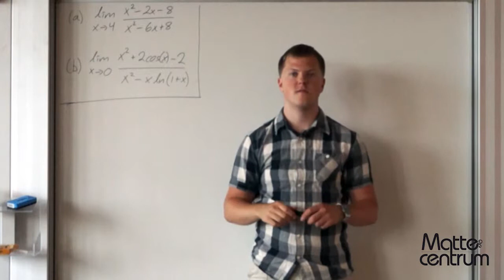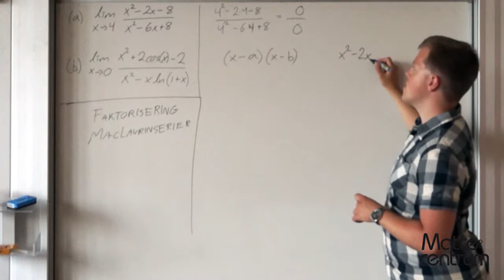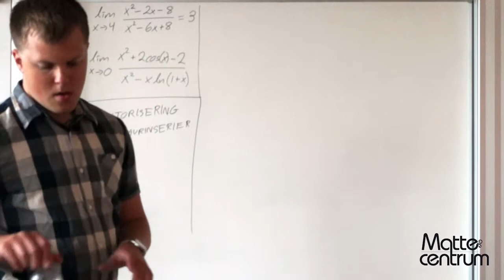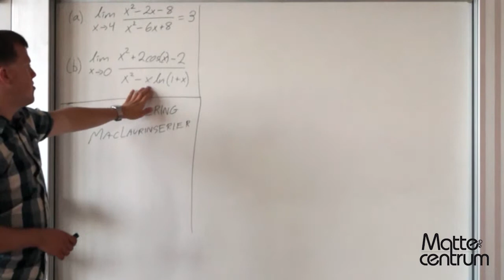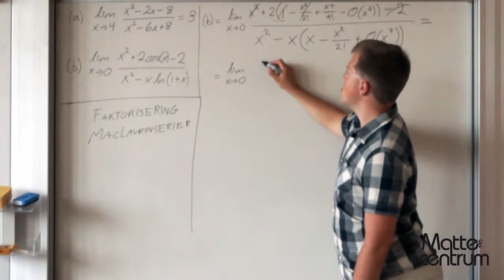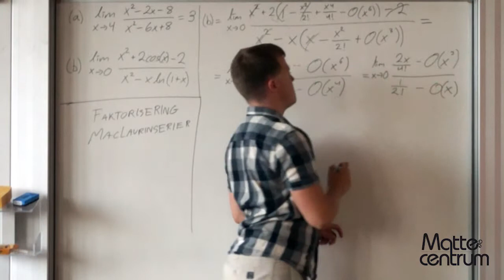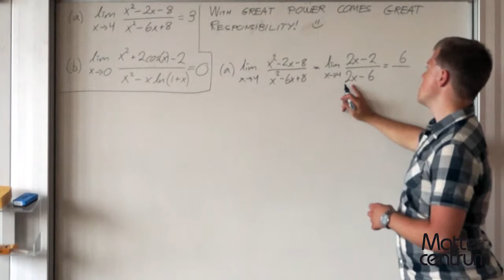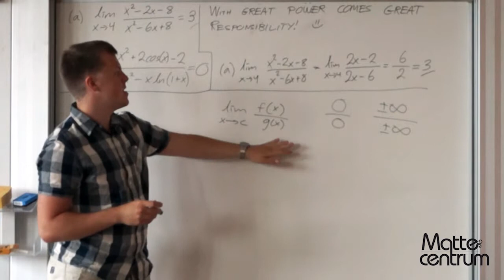Envariabelanalys - Uppgift 14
Envariabelanalys - Uppgift 14 (högskolenivå)
Plugga med oss i våra gratis räknestugor!